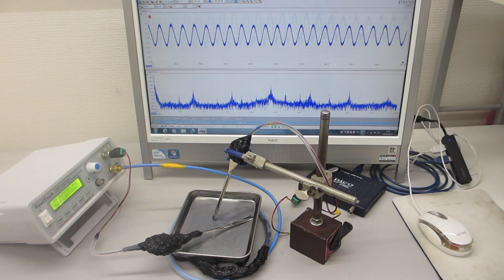超音波発振（スイープ発振、パルス発振）システムーー低周波の共振現象と、高周波の非線形現象をコントロールする技術ーー（超音波システム研究所）